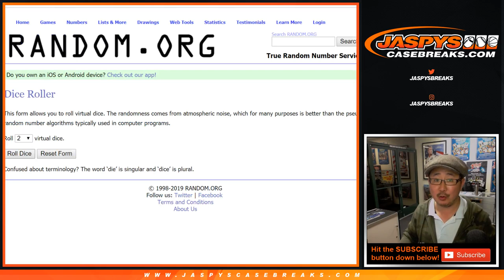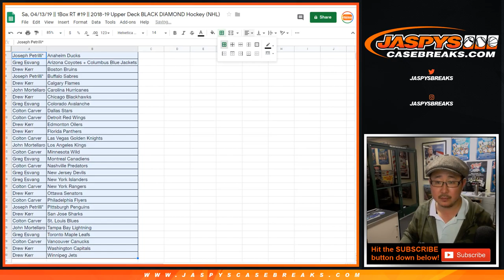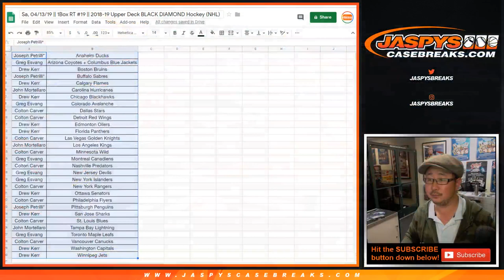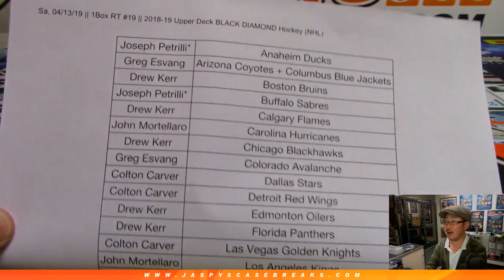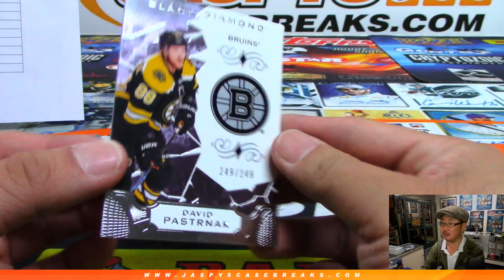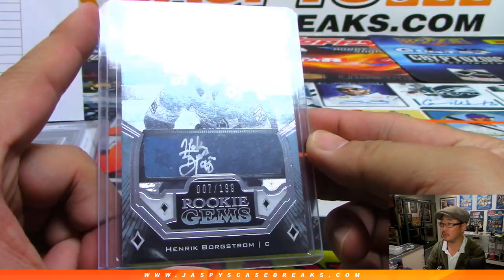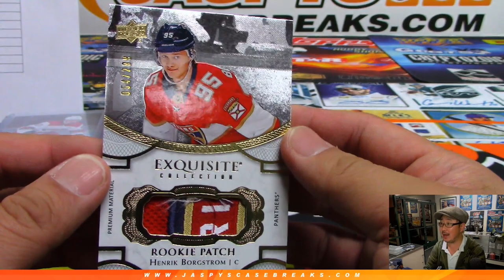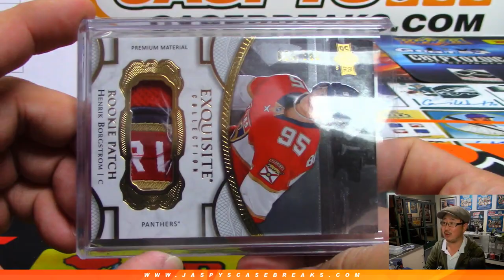Sa, 04/13/19 || 1Box RT #19 || 2018-19 Upper Deck BLACK DIAMOND Hockey (NHL)